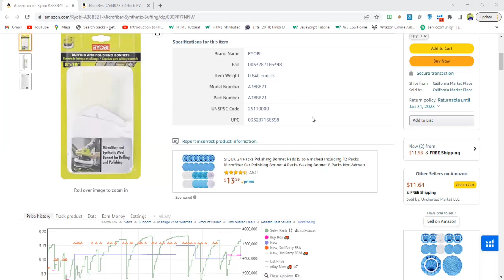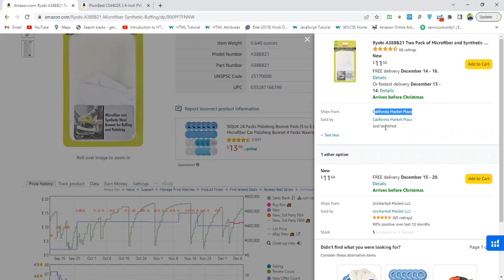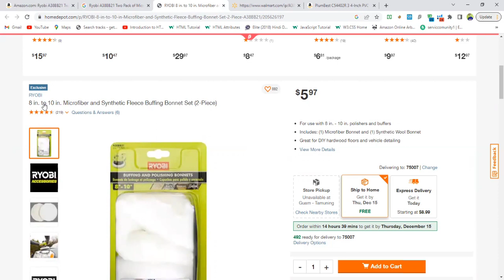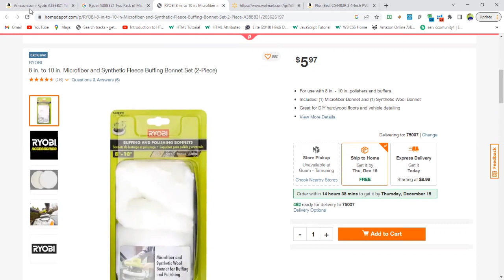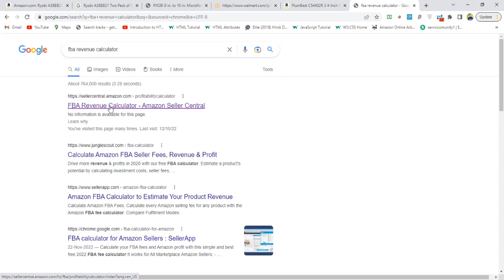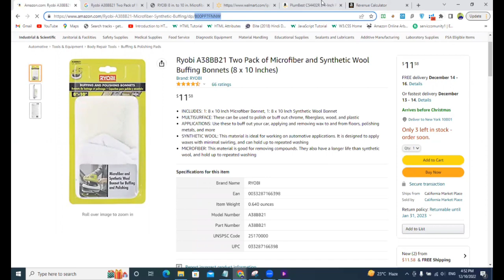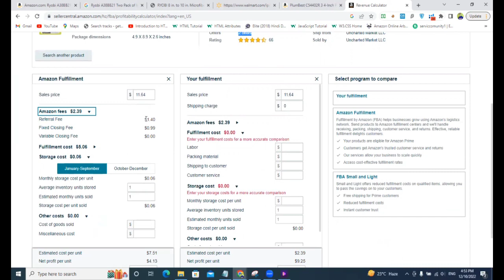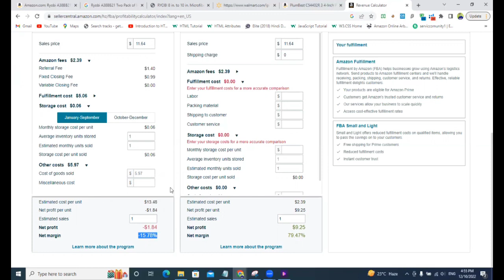Completely analysis & calculation of product for Amazon Online Arbitrage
How to check FBA fees on product
must watch this video